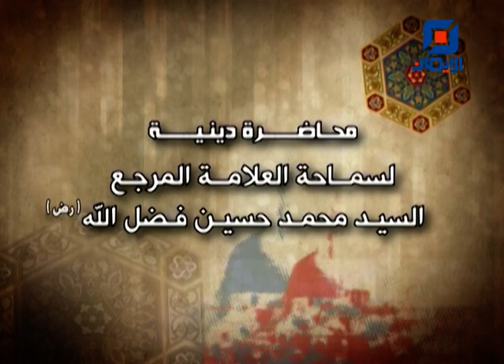صفات عبادة الرحمن | محاضرة دينية لسماحة العلامة السيد محمد حسين فضل الله (رض)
"صفات عبادة الرحمن"